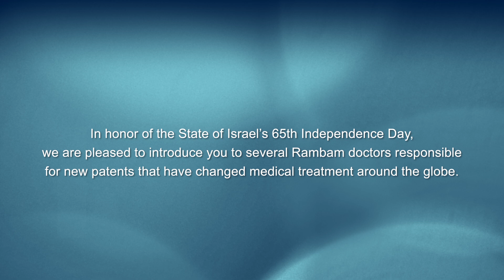Independent Minds Create Blue and White Inventions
In honor of the State of Israel's 65th Independence Day, we are pleased to introduce you to several Rambam doctors responsible for new patents that have changed medical treatment around the globe.

When it comes to research and ingenuity, Israel is a worldwide leader in several fields. One of these fields is bio-medicine, in which Israeli researchers hold a long and impressive list of medical patents. According to recently published figures, Israel has surpassed the USA and Switzerland in the total number of medical patent applications.

As Northern Israel's largest university hospital, affiliated with the Technion -- Israel Institute of Technology, Rambam Health Care Campus has been a partner in many recent biomedical inventions, including breakthrough developments in stem cell research and cardiology.